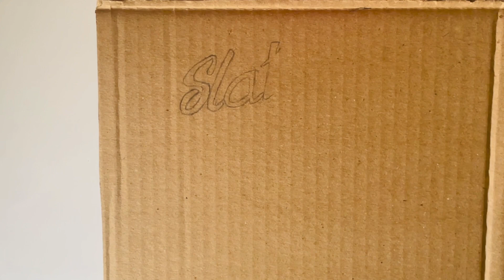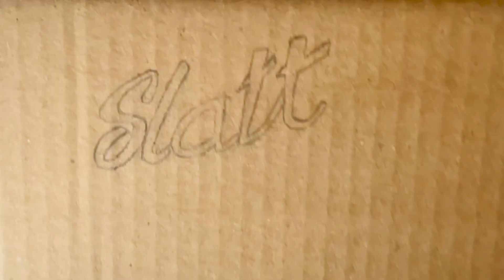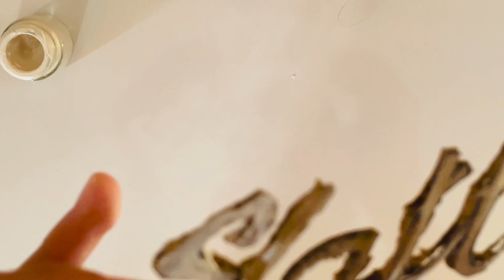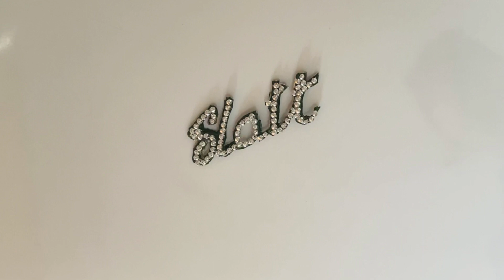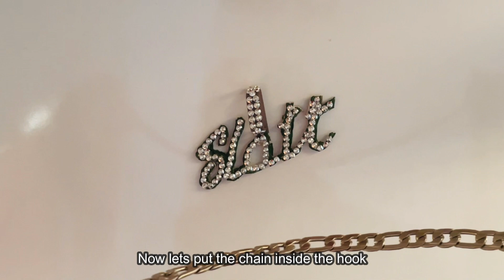How to make an MC Stan SLATT Chain from cardboard!!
In this video I am going to show you how to make @MCSTANOFFICIAL666 SLATT Chain
1.Intro music-"Intro 080220"provided by Stock Music Links (stockmusiclinks.com)

2.Song: Basti Ka Hasti X Fir Hera Pheri Remix